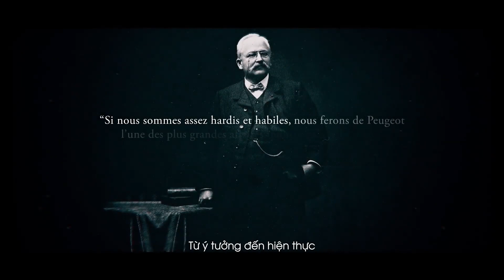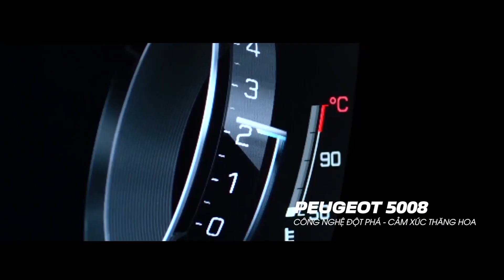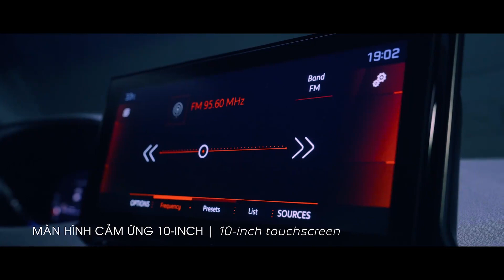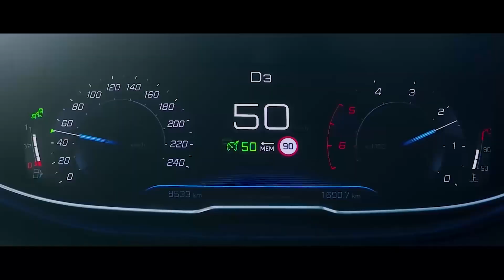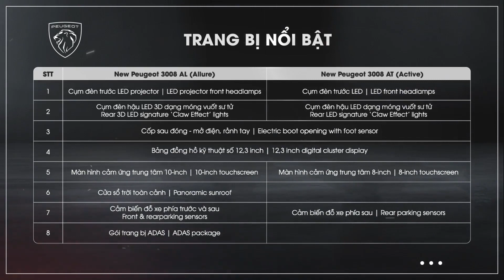NewPeugeot 3008 - Khẳng định đẳng cấp hơn 210 năm lịch sử thương hiệu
Giá từ 989 triệu
NewPeugeot3008 đẳng cấp Châu Âu